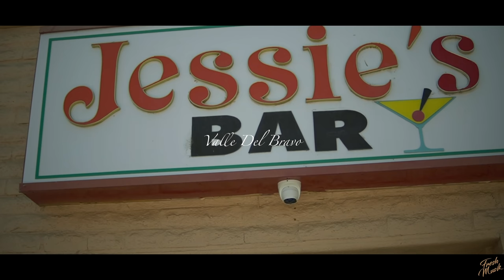Falsas Amistades - Marcos Hernandez y su grupo valle del bravo (video Oficial) 2021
FreshMusik Presents !
Marcos Hernandez y sus grupo valle del bravo

cancion: Falsas Amistades
Autor: Marcos Hernandez
Films: 3P visual
Disponible en todas la Plataformas Digitales

gracias por el apoyo, ahi que seguir apoyando